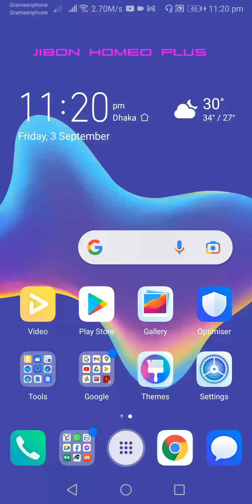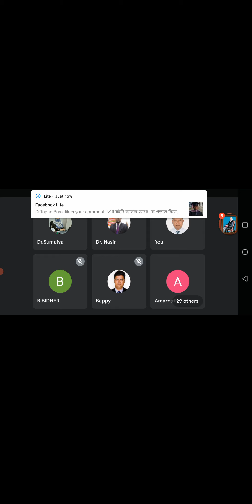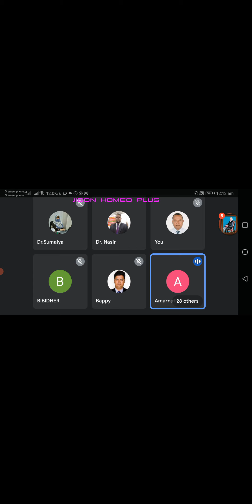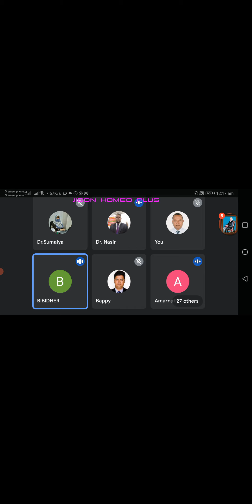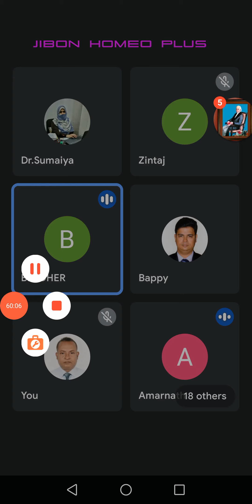3 September 2021 হোমিও দর্পণ। রোগী ক্ষেত্রে ঔষধ প্রয়োগের অত্যন্ত মূল্যবান আলোচনা।